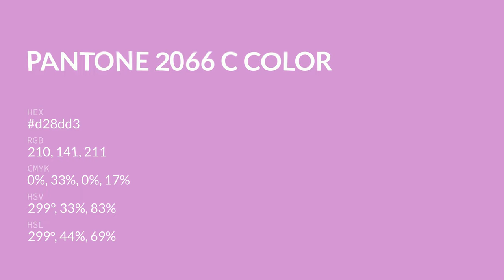color d28dd3 hex color - Violet color - Cool color d28dd3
What color is ? d28dd3 hex color - Violet color - Cool color d28dd3

Hex d28dd3 Color Code is also known as color.

Hex d28dd3 Color code in RGB color code model is created after adding 82.35% red color, 55.29% green color and 82.75% blue color.
Hex d28dd3 Color code in CMYK color (process color) code model is generated after subtraction of 0% cyan, 33% magenta, 0% yellow and 17% black.